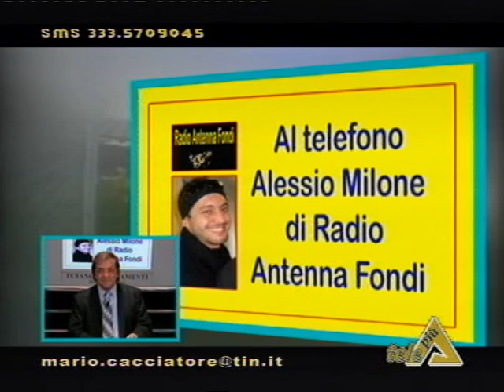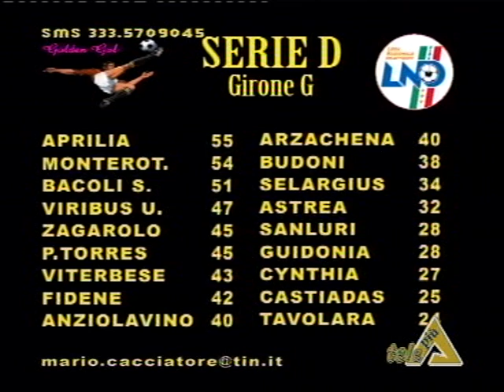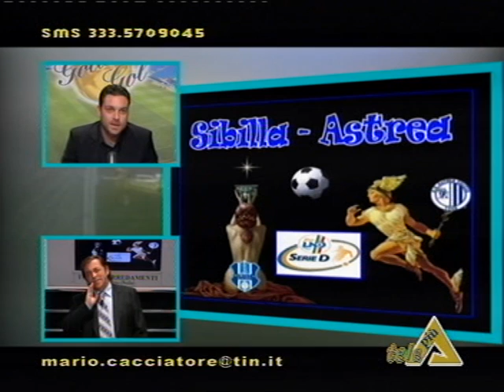Filmati, commenti, moviola e interviste di Fondi Neapolis e Sibilla Astrea